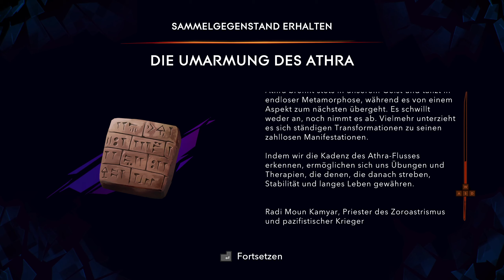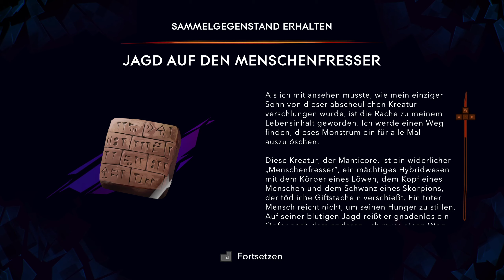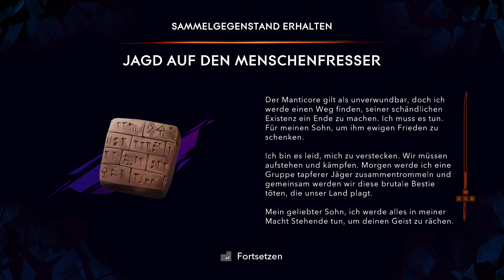Prince of Persia: The Lost Crown #4: Auf dem Weg zur oberen Zitadelle - Secrets und Kahevas Schmiede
Spielbeschreibung aus der Ubisoft Homepage:

Stürze dich in einem stylishen und packenden Action-Adventure-Plattformer in ein mythologisches Persien, wo du die Grenzen von Raum und Zeit direkt beeinflussen kannst.

Entfessle deinen inneren Krieger!
Nutze deine Zeitkräfte, Kampfkünste und Plattformer-Fähigkeiten, um verheerende Kombos auszuführen, und besiege mythologische Kreaturen und andere Gegner, die von der Zeit korrumpiert wurden. Rüste dich bei Händlern mit neuen Amuletten aus und verfolge deinen eigenen Spielstil.

Verliere dich auf dem wundersamen Berg Qaf!
Entdecke eine verfluchte, persisch angehauchte Welt mit monumentalen Wahrzeichen.
Erkunde verschiedene aufwendig detaillierte Biome – jedes hat seine eigene Identität und steckt voller Wunder und Gefahren.
Nutze deinen Grips, um Rätsel zu lösen, versteckte Schätze zu finden und Quests abzuschließen, während du mehr über diesen verfluchten Ort lernst.

Erlebe ein episches Abenteuer!
Tauche ein in eine fesselnde und originelle Geschichte in einer fantastischen Welt der persischen Mythen.
Lerne kuriose Charaktere kennen, die dir helfen, die Geheimnisse auf dem Berg Qaf besser zu verstehen.

Ein einzigartiges Erlebnis voller Liebe zum Detail!
Genieße hochwertige Grafik, immersive Filmsequenzen, eine unverbrauchte künstlerische Ausrichtung sowie besonders flüssiges Gameplay dank 60 FPS auf allen Plattformen.

00:00 Start Loot-Tour - Hyrkanischer Wald
03:48 Sammelgegenstand - Die Umarmung des Athra
17:30 Schatztruhe Nr. 1
21:40 Menolias lebt?! - Menolias´ Chakram freischalten
25:30 Blauer Damaszenerbarren
26:35 Sammelgegenstand - Jagd auf den Menschenfresser
33:23 Schatztruhe Nr. 2 - Amulettfassung
35:20 Prophezeiung des Berges Qaf - Neues Amulett Arslans Ruhm
35:30 Geistersandgefäße abgeben
42:44 Kahevas Schmiede freischalten